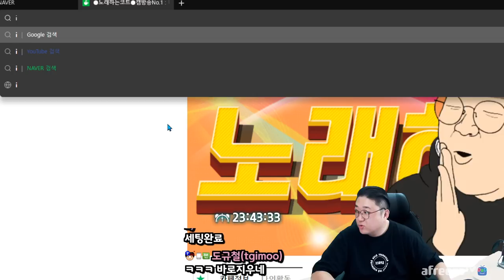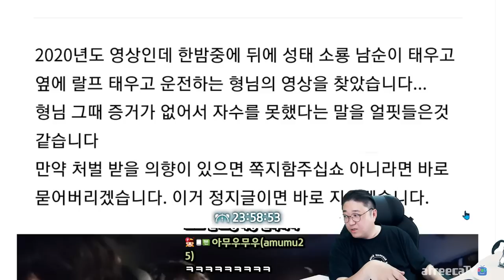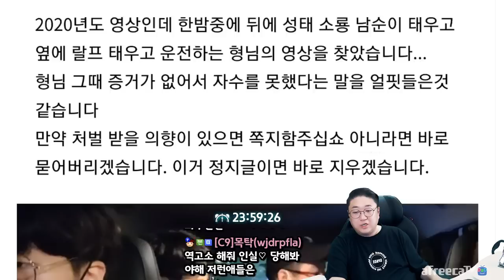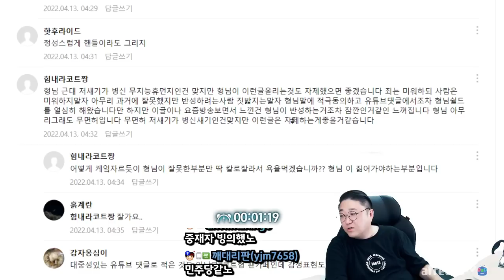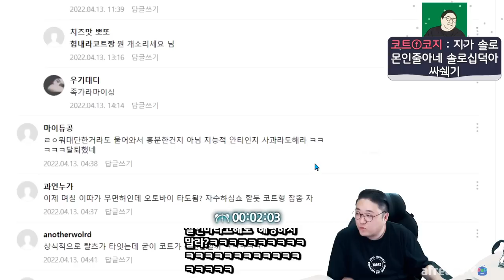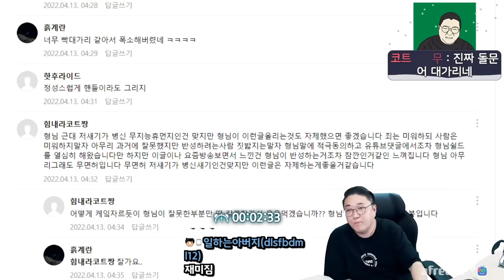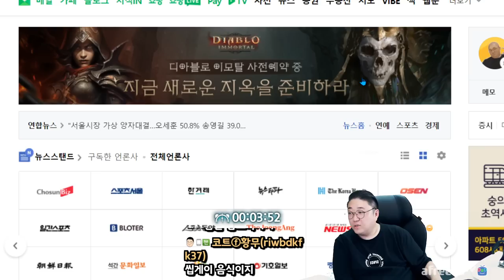무면허운전 증거요?? (22.04.13-1)